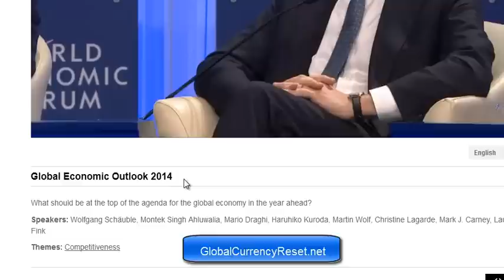Global Economic Reset - Christine LaGarde World Economic Forum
This video is an excerpt with my commentary.  This video has Christine LaGarde explaining reset.